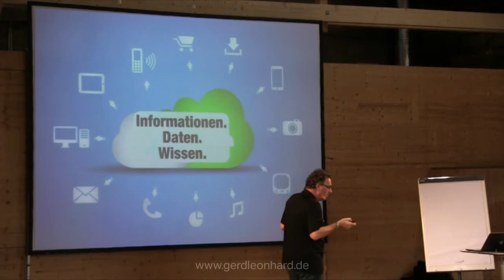Die Zukunft der Kulturpflege und die Wissenverdoppelungskurve (Futurist Redner Gerd Leonhard)